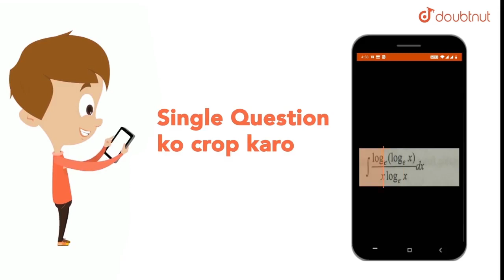Why are the ceilings of concert halls curved ?...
Question From - NCERT Physics Class 9 Chapter 12 Question – 014 SOUND  CBSE, RBSE, UP, MP, BIHAR BOARD